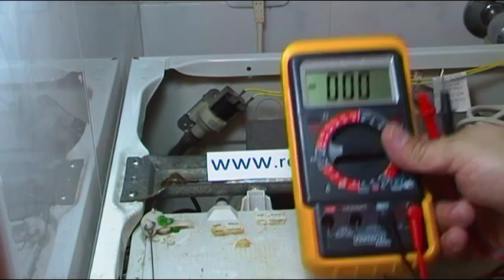ELECTROVALVULA DE LAVADORA LAVARROPAS ¿A QUE VOLTAJE TRABAJA?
Un vídeo complemento de otros vídeos que he realizado y que voy a realizar, donde se explica como comprobar el voltaje de trabajo de la electroválvula de entrada de agua, ojo es para saber a que voltaje trabaja, no para comprobar la misma, para eso teneis otros videos.

¿te gustó el video? haz un click en "Me gusta" o comparte el video, te lo agradeceré y anima mucho a seguir haciendo videos de ayuda a los demas, SUSCRIBETE  NUEVOS VIDEOS CADA SEMANA.